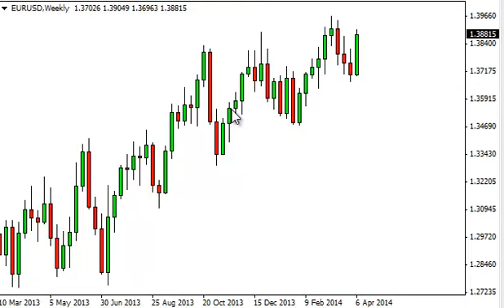EUR/USD Forecast for the week of April 14, 2014, Technical Analysis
- April 14, 2014 currency weekly technical analysis for the EUR/USD pair.Find more information about Forex News Forex Technical Analysis Forex Fundamental Analysis and Forex Brokers on FX Empire